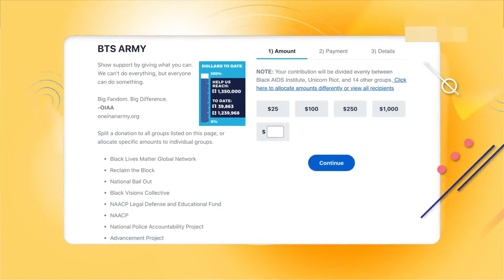ARMYs collectively donated $1 million to BlackLivesMatter movement